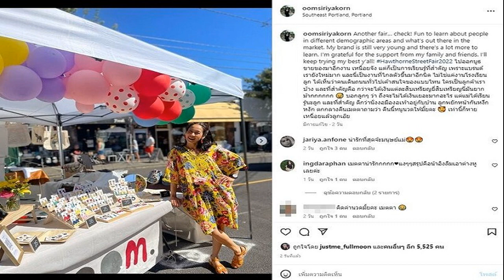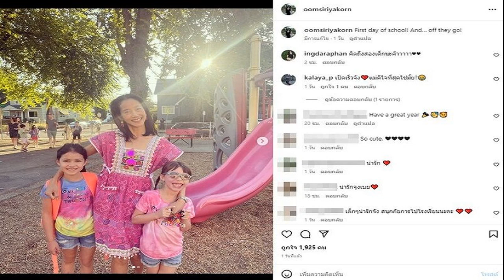กรมอุตุนิยมวิทยา เผยเส้นทาง พายุไต้ฝุ่น หินหนามหน่อ ชี้ส่งผลกระทบถึงไทย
กรมอุตุนิยมวิทยา ติดตามเส้นทาง พายุไต้ฝุ่น “หินหนามหน่อ” ชี้แม้ไม่มีทิศทางเคลื่อนเข้าสู่ไทย แต่จะดึงมรสุมตะวันตกเฉียงใต้มีกำลังแรงขึ้นได้
วันที่ 1 ก.ย.65 กรมอุตุนิยมวิทยา รายงานความคืบหน้าการอัปเดตและติดตามเส้นทางเดินพายุไต้ฝุ่น “หินหนามหน่อ (HINNAMNOR)” วันนี้(1ก.ย. ยังมีศูนย์กลางบริเวณด้านตะวันออกของเกาะไต้หวัน ในมหาสมุทรแปซิฟิกตะวันตก ยังเคลื่อนตัวทางตะวันตกเฉียงใต้
คาดว่าพรุ่งนี้มีแนวโน้มจะเริ่มกลับลำเคลื่อนตัวกลับไปทางทิศเหนือไปทางประเทศจีนด้านตะวันออกต่อไป พายุนี้ยังแรงระดับไต้ฝุ่น ไม่มีทิศทางเคลื่อนเข้าสู่ประเทศไทย แต่จะดึงมรสุมตะวันตกเฉียงใต้มีกำลังแรงขึ้นได้